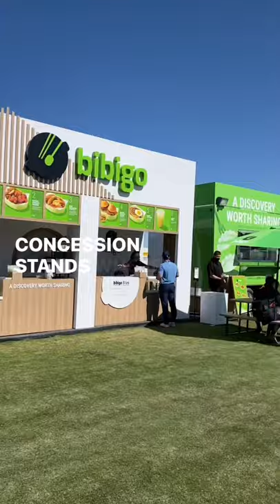The CJ Cup mini-Vlog featuring Bibigo and my wife!🙂